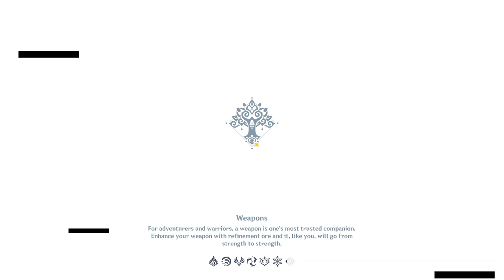Genshin Impact Stream 2023-02-04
Genshin Impact[a] is an action role-playing game developed by miHoYo, published by miHoYo in mainland China and worldwide by Cognosphere, d/b/a HoYoverse. It was released for Android, iOS, PlayStation 4 and Windows in 2020, on PlayStation 5 in 2021. The game features an anime-style open-world environment and an action-based battle system using elemental magic and character-switching. A free-to-play game monetized through gacha game mechanics, Genshin Impact is expanded regularly through patches using the games as a service model.

Genshin Impact takes place in the fantasy world of Teyvat, home to seven nations, each of which is tied to a different element and ruled by a different god. The story follows The Traveler, an interstellar adventurer who, at the start of the game, is separated from their twin sibling after the two land in Teyvat. Thereafter, the Traveler journeys across the nations of Teyvat in search of the lost sibling, accompanied by their guide, Paimon. Along the way, the two befriend myriad individuals, become involved in the affairs of its nations, and begin to unravel the mysteries of the land.

Development of Genshin Impact began in 2017, and takes inspiration from a variety of sources, including The Legend of Zelda: Breath of the Wild, anime, Gnosticism, and an array of cultures and world mythologies. Genshin Impact has received generally positive reviews, with critics writing approving of its combat mechanics and its immersive open world. Conversely, some criticism has been directed at its simplistic endgame and its gacha-based monetization model. Across all platforms, the game is estimated to have grossed nearly $3.8 billion by the end of 2022, representing the highest ever first-year launch revenue for any video game.[3][4]

Genshin Impact is an open-world, action role-playing game that allows the player to control one of four interchangeable characters in a party.[5] Switching between characters can be done quickly during combat, allowing the player to use several different combinations of skills and attacks.[6] Characters may have their abilities enhanced in various ways, mainly through directly leveling them up and improving the artifacts and weapons that a character can equip.[7] In addition to exploration, the player can attempt various challenges for rewards. Scattered across Teyvat are bosses and challenges that reward highly valuable resources, but claiming them uses up a currency called Original Resin, which slowly regenerates over time.[8] Completing these challenges grants the player progress towards increasing their Adventure Rank, which in turn unlocks new quests, challenges, and raises the World Level.[9] The World Level is a measure of how strong the enemies within the world are and the rarity of rewards that defeating them gives.[10]

The player can control their character and perform actions such as running, climbing, swimming, and gliding, all limited by stamina.[11][6] Some characters possess abilities that can alter the environment, such as freezing water to create an ice path that can aid the player in traversing terrain.[6] Many teleportation points exist throughout the world that players can warp to as a form of fast travel; among these are landmarks known as Statues of The Seven that can heal and revive characters, and provide benefits such as increasing player stamina.[12] Items such as food and ore may be procured from the open world, while enemies and treasure chests drop other types of resources that may be used in enhancing a character's strength. Players can obtain food from hunting animals, gathering fruit and vegetables, or purchasing them from in-game shops. Furthermore, there are special battle instances called "Domains" that reward materials which increase character and weapon strength.[13] Meals cooked from ingredients gathered in the overworld may also provide desirable effects, such as regenerating characters' health or boosting various stats.[14] Players can also procure ore that can be refined and then used to create weapons or enhance their strength.[15][16]

A multiplayer mode is available in the form of co-op. Up to four players can play together in the overworld and join Domains.[17] Player matching can either be done by requesting to connect with another player, or through an automatic search.[17][18]

Genshin Impact
Developer(s) miHoYo
Publisher(s)
miHoYo
SPay
Engine Unity
Platform(s)
Microsoft Windows
PlayStation 4
Android
iOS
Nintendo Switch
PlayStation 5
Release
Nintendo Switch, PS5
TBA